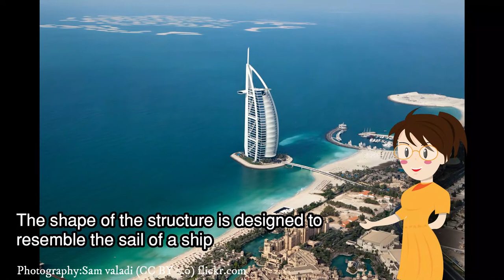luxury hotel to stay in dubai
The Burj Al Arab is a luxury hotel located in Dubai, United Arab Emirates.One the tallest hotels in the world.Burj Al Arab stands on an artificial island 280 m (920 ft) from Jumeirah Beach and is connected to the mainland by a private curving bridge. The shape of the structure is designed to resemble the sail of a ship. It has a helipad near the roof at a height of 210 m (689 ft) above ground.